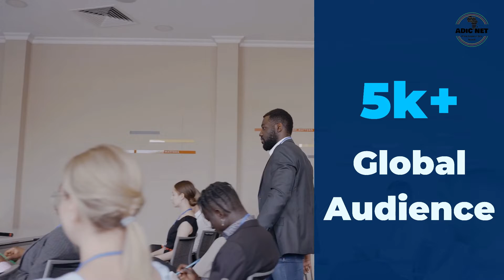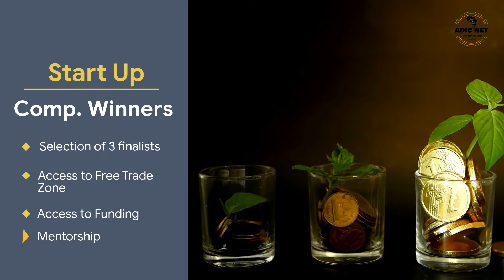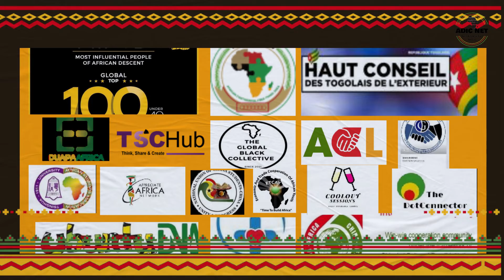Africa Day Celebration 2022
The African Diaspora community comprises of Africans as well as people of African descent; with diverse experiences, backgrounds and influences. The African Diaspora in China, like many Diaspora communities, has the potential to positively impact individuals within the community and contribute to development of the African continent at large.
There is therefore a need to create a platform for dialogue, experience sharing and building synergies among the African Diaspora community in China. A platform that does not only tackle socioeconomic issues that affect individuals, organizations as well as the continent, but one that also takes care of the wellbeing of the community and continues to support developments back in Africa.

ABOUT AFRICA DAY 2022 BY AFRICAN DIASPORA IN CHINA NETWORK (ADiC NET)
Africa day China Celebration 2022 is organized by African Diaspora in China Network (ADiC Net) in collaboration with Duapa Africa, Africa China Leadership (ACL), Ubuntu DNA and other African organizations on mainland China, Hong Kong, Macau and Taiwan.
Africans in China under the leadership of ADiC Net has built a united Africa Diaspora community with more than 50 African Diaspora organizations including the Caribbean’s. The 2022 Africa Day celebration is jointly organized by these organizations under the Theme “COLLECTIVE EFFORT FOR A SUSTAINABLE DEVELOPMENT”. We believe our united effort can help in building the Africa we want.

This upcoming Africa Day event will be the second episode that is jointly organized by all African Diaspora communities in China which forms part of world-wide activities marking the 2022 edition of the Africa Day/Month celebrations.

JUSTIFICATION
Aspiration 1 of Agenda 2063 talks of an Africa of “inclusive growth and sustainable development”. In line with this, it is vital to work towards a united African Diaspora community in order to invest in and encourage the involvement of individuals, organizations and institutions in the development of African countries and the Diaspora community in China.
The African Diaspora in China is estimated at about 500,000 (official) and made up of students (around 50,000 according to 2015 Mckinsey’s report), diplomats, entrepreneurs, educators and many other professions that when harnessed, could potentially bring significant changes to

OBJECTIVES
1. Sustainable solutions and partnerships between companies, entrepreneurs, the academia and institutions in Africa and the African Diaspora in China towards African development
2. With the sharing of ideas, comes a surge of possibilities. With challenges addressed and possible solutions discussed, the participants will include the diplomats, academics, innovators and entrepreneurs, and the various organizations will be inspired to be part of the solution.
3. Engage in discourse, share ideas, showcase their works and exhibit their services, network and address key issues such as those that affect the daily lives of Africans and people of African descent in China, educational and entrepreneurial challenges as well as the challenges that the continent faces.
4. The Forum will also create a solid platform that will act as a bridge between the people and the various companies and organizations such as the embassies.
5. The Forum will avail African Diaspora in China the opportunity to connect and network with each other especially in their fields of expertise.
6. To raise awareness of African culture amongst ourselves, the local community, and other nationalities
7. Create a platform of friendly people-to-people exchanges with other nationalities

THEME
Collective efforts for a sustainable development

TARGET GROUP
The event will directly gather more than 200 and indirectly reach over 100,000 Africans and people of African descent from all walks of life – diplomats, government officials, policy makers, entrepreneurs, professionals, students, and media among others.